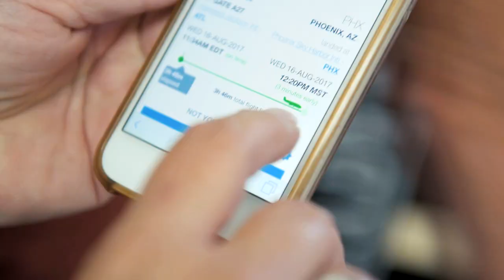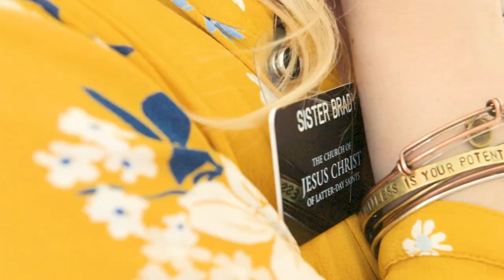Sister Brady's Emotional Missionary Homecoming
This is one of our favorite homecomings from back in 2017 - so much excitement and joy!  Sister Brady served in the Florida Orlando Mission.

Do you have a missionary homecoming in Phoenix that you'd like us to video and take pictures at?

ABOUT BY THE HEDGES PHOTO & VIDEO:
We're an Arizona based husband [Matt • videographer] & wife [Jayna • photographer] team.  We love doing missionary homecoming videos and photos and letting families focus on their missionary and living in the moment!